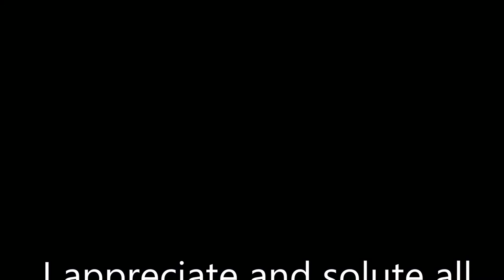Perilous Road of Chenab Bridge Project